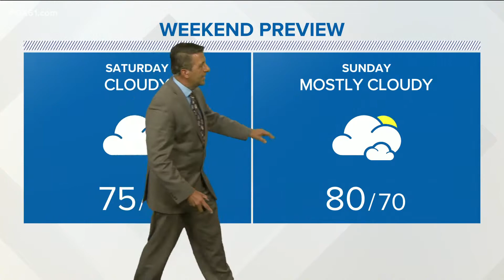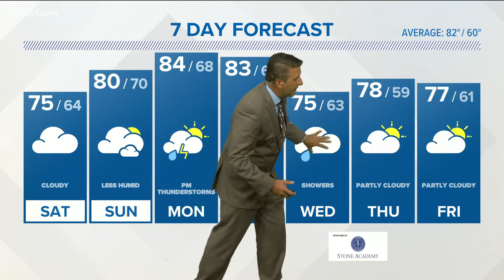A cold front slides south by Saturday morning bringing relief from the heat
Dewpoints hit the low 70s today and the heat index was between 94 and 102.